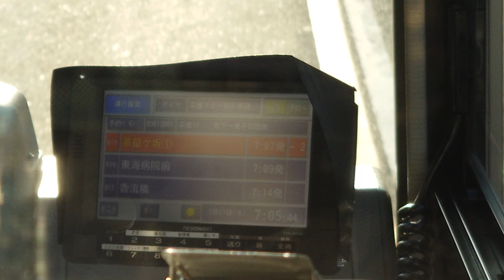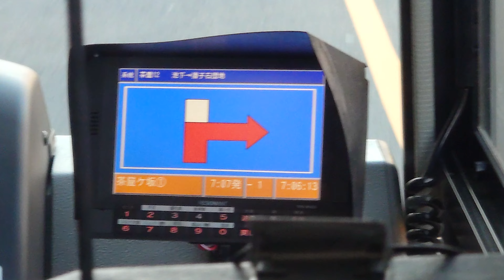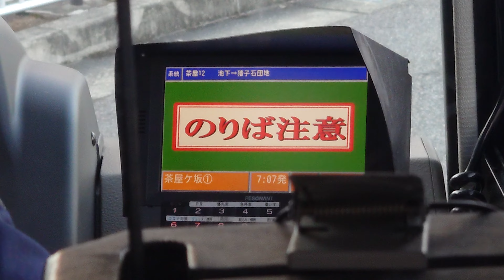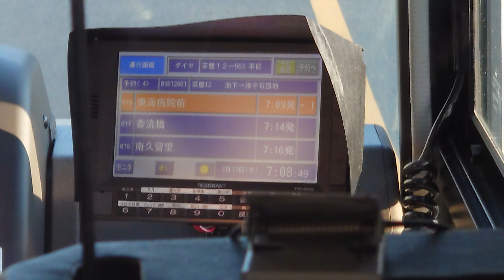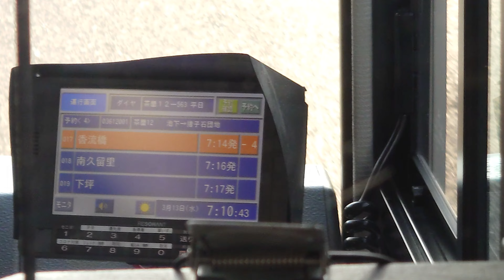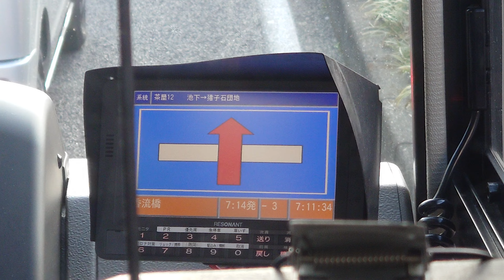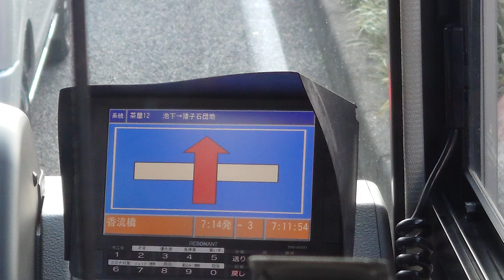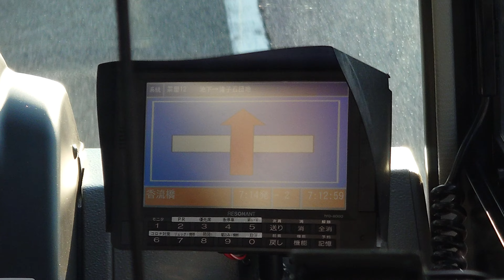名古屋市交通局市バス三菱ふそう自動車ＮＦ４６９レゾナントシステム製運転士さんのアナウンスです運転士さんの独り言です気にしないでください前面展望です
動画投稿フルハイビジョン原則として撮影機材ＳＯＮＹＸＲｌＡスマホですみなさまお知らせがあります市バス三菱ふそう自動車ＮＦ４３５からＮＦ４７３までファンの人はよろしくお願いいたしますぜひ見てくださいよろしくお願いいたしますみなさま僕のチャンネル登録よろしくお願いいたしますぜひ見てくださいよろしくお願いいたします運転士さんの独り言は気にしないでください